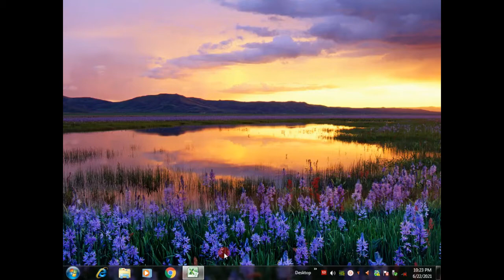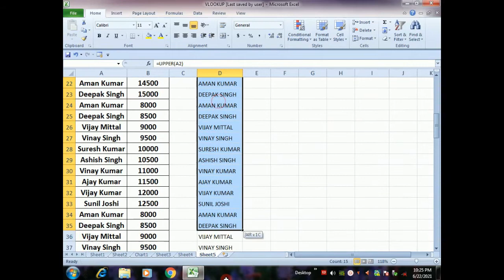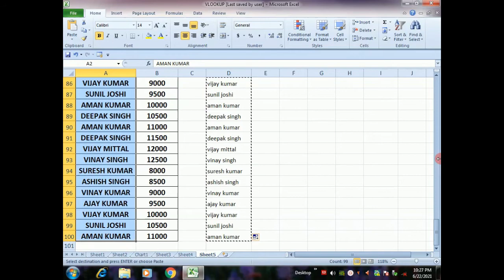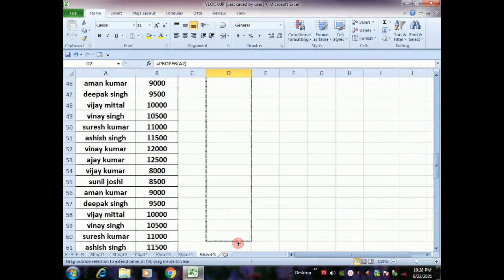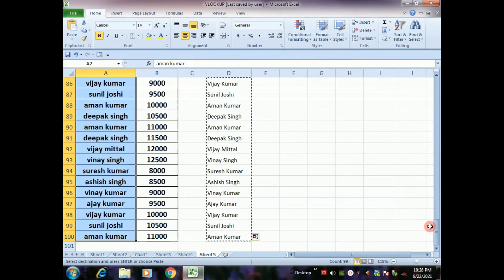Excel Useful Options for Job || Most Useful Job Options in Excel || Excel Job Concept 4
Excel Useful Job Options for Job, Is video mein hum ne bataya hai - Excel mein Office Job mein use hone vaale options ke baare mein. Ye video aapke office Job Mein bahut kaam mein aayega.